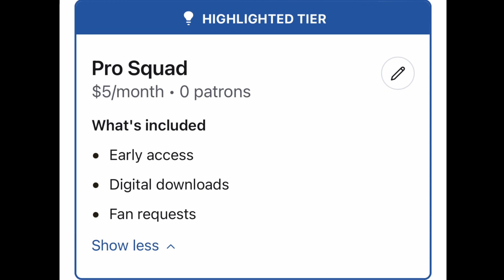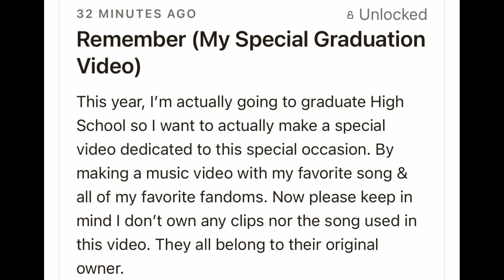A Special Announcement!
Quick Note: You’re going to have to copy & paste the link, because the link isn’t working as usual for some stupid reason.